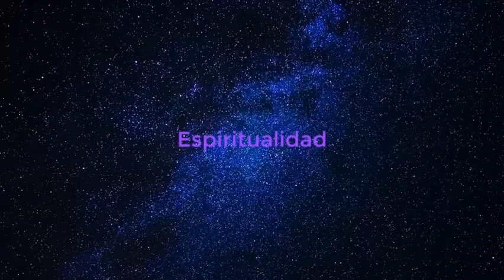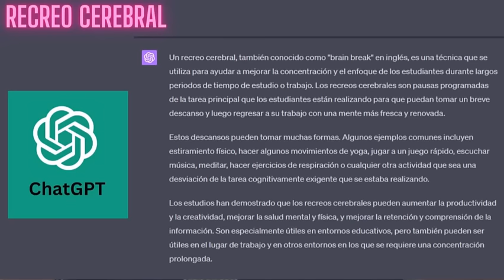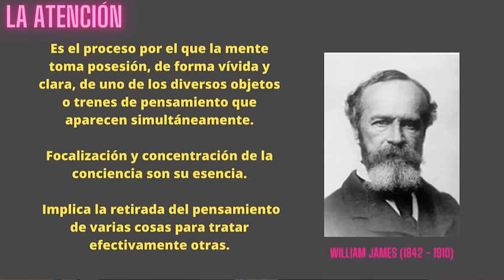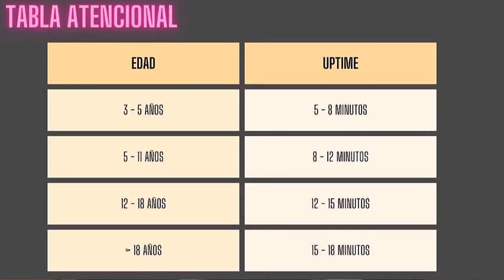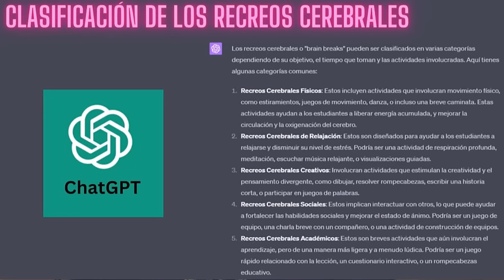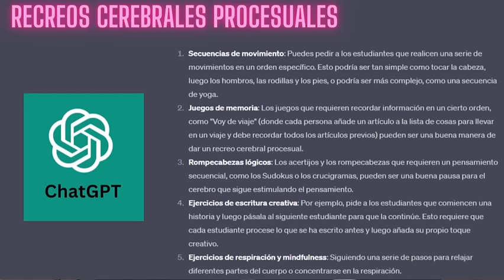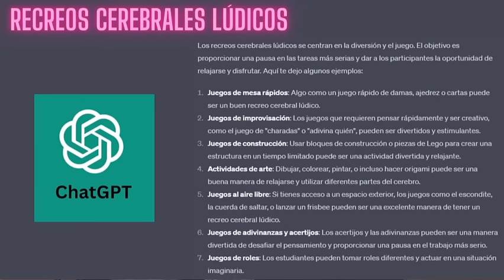18 Recreos Cerebrales, para fortalecer la Atención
En este vídeo te damos a conocer lo que son los Recreos Cerebrales, tan necesarios para llevar adelante las estrategias neurodidacticas dentro del aula.